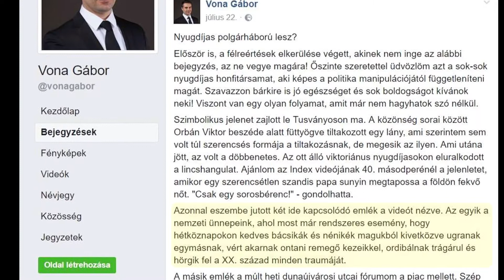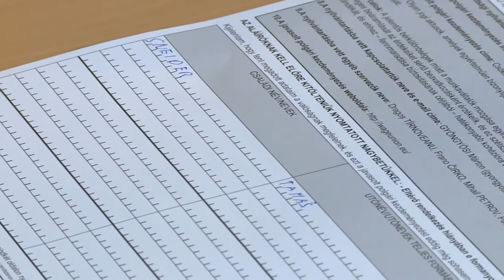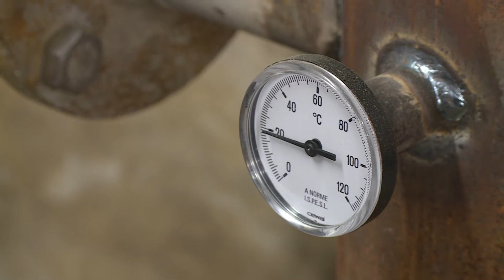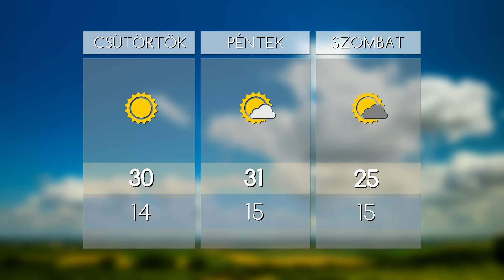HO TV - Híradó, 2017.08.30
- HELYTELEN - Szabó Zsolt szerint a Jobbik megbántotta a nyugdíjasokat
- JOBBIK - A Jobbik nem követi meg a nyugdíjasokat
- BERUHÁZÁS - Elkezdődött a zagyvaszántói általános iskola energetikai felújítása